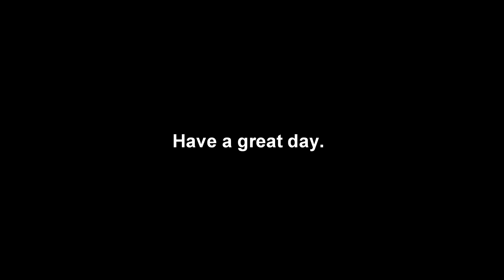Red Dead Online - We are incapable of staying on our Horses. (Funny Moments)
Even after so many hours of playing RDR2 Online we are still bad at playing this game. Also RIP to this game getting more updates to online.

People who are in the video
- @Papa Lasaga
- @Eternal Ohm